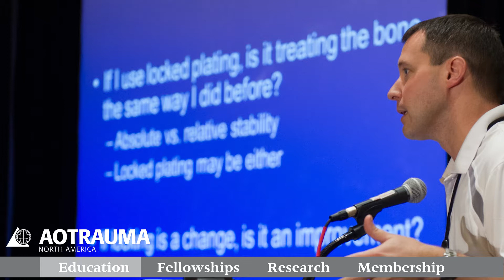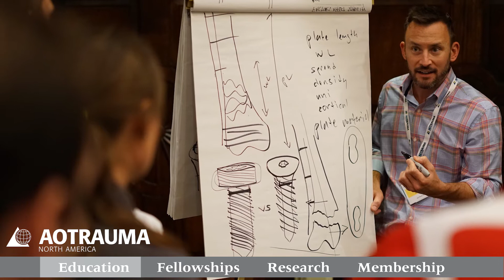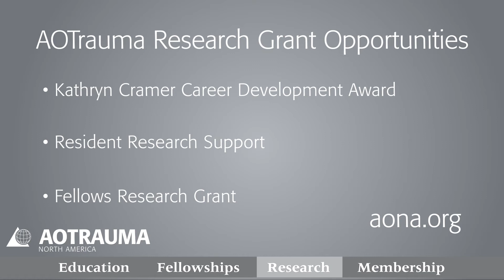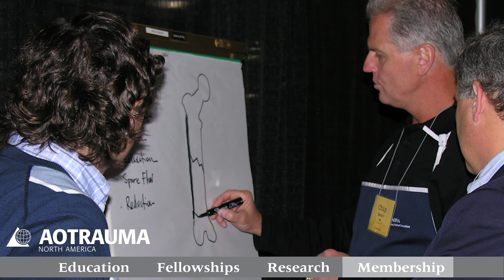AOTrauma North America - The benefits of Membership